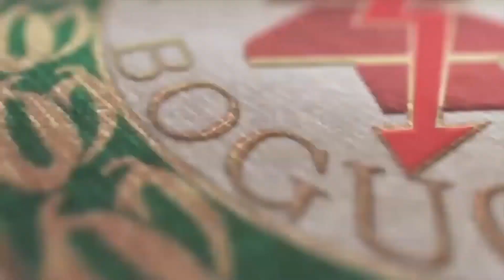Wideo | Piast Tuczempy - Izolator Boguchwała 0:1 (26.09.2020)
Osiem podań, świetna akcja Konrada Kowala i celny strzał Michała Daniela⚽️
W ten oto sposód Izolator zdobył wczoraj bramkę, która zagwarantowała BIało-zielonym komplet punktów w meczu z Piastem Tuczempy 💪⚡️